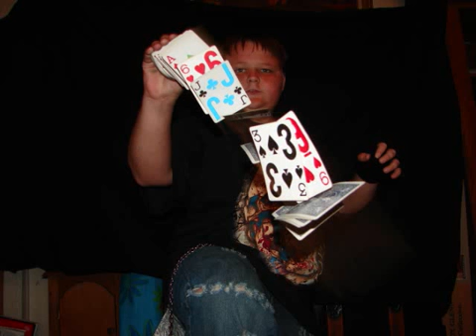stingray MAGIC PROMO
COOL MAGIC PROMO